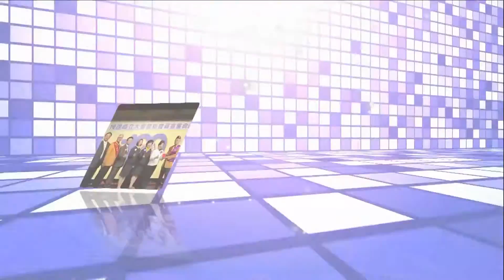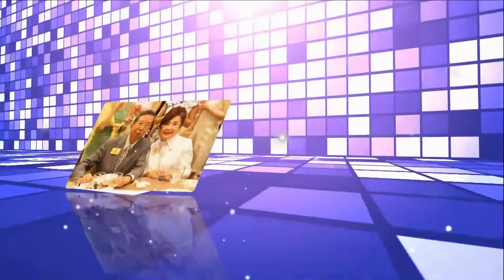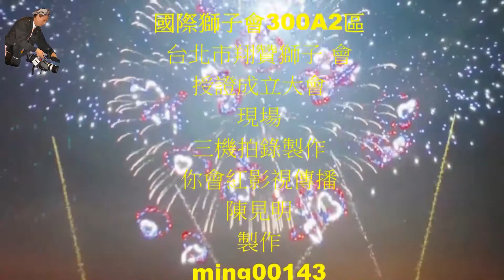你會紅影視製作國際獅子會300A2區台北市翔贊獅子會授證成立大會(第一集)HD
創會長:趙維君先生